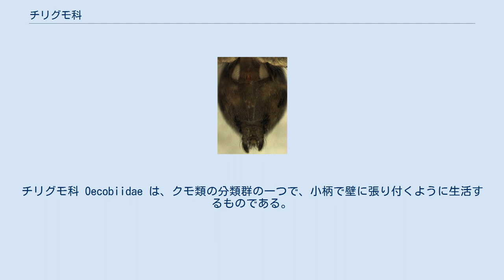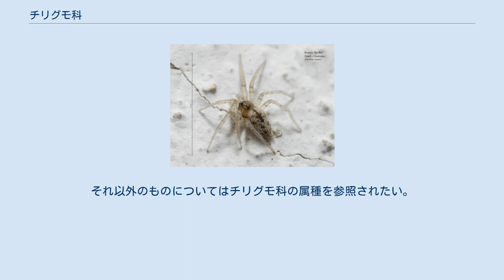チリグモ科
チリグモ科 Oecobiidae は、クモ類の分類群の一つで、小柄で壁に張り付くように生活するものである。
ヒラタグモ科をここに含めることもある。
 いずれも小柄で全体に扁平なクモである。
三爪、8眼で篩板を持つ。
 頭胸部は全体に扁平で幅広く、頭部に向けて幅狭くなってやや前に尖る。
眼は8眼で、前後二列、前列はほぼまっすぐで中眼間は離れるが中眼と側眼はほぼ接する。
後列は前曲（側眼が前に）で、後中眼はくさび形に変形。
 歩脚は比較的短く、どの足もほぼ同程度の長さ。
足の配置は特異で、前二対は前を向きながらも先端は外側に曲がって横向きになる。
 腹部は楕円形でやや平ら。
糸疣は篩板と通常の糸疣三対で、特に後疣が長く、その先端はやや曲がる。
その間には肛門の部分が盛り上がり（肛丘）、その先端に多くの毛が放射状に並んでいる。
 これらの特徴は篩板以外はヒラタグモ科のものに非常によく似ている。
 チリグモ・雌の腹部腹面 人家の壁や岩盤の上に張り付いて生息している。
テント状の網を作り、クモは中に潜む。
獲物か近づくと、クモは飛び出してその周囲を回りながら糸をかけ、獲物に糸を巻き付けてから捕らえる。
 上記のようにこの科のものは形態的に非常にヒラタグモ科に似ており、生態面でもよく似ている。
大きく異なるのは篩板の有無であり、そのため以前はかけ離れた系統的位置にあると考えられてきたが、篩板に関する考え方の変化によって、現在ではこの二科をまとめることが多く、その場合にはチリグモ科にまとめられる。
 しかし日本ではやはりこの二つを分けるべきとする考え方が強く、ここでは小野(2009)に従って別個の科としておく。
その場合、この科には3属90種ほどが属し、日本には1属2種のみが知られる。
ただし、どちらも人為分布の可能性が高いとされる。
 以下に日本産のものを挙げる。
それ以外のものについてはチリグモ科の属種を参照されたい。
なお、日本産ではチリグモがごく普通種、ヘヤチリグモは記録がある程度だが、いずれも日本原産ではないと考えられている。